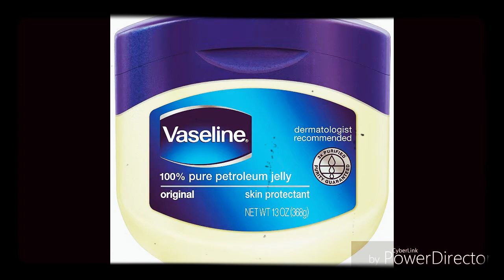JUNE 27, 2019 , UPDATE. 1 year away from avoiding bilateral amputations.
It's been awhile but I'm getting up my strength again and hear is a new update on my current status .